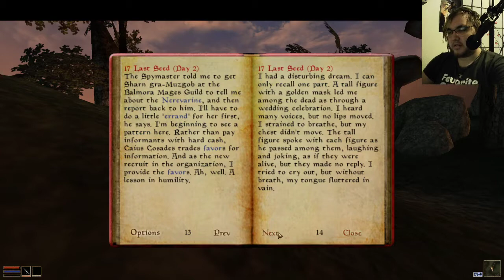Alfred Plays Morrowind- Part 2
We're back around to Cinco de Mayo, and one year since my original attempt to LP Morrowind!